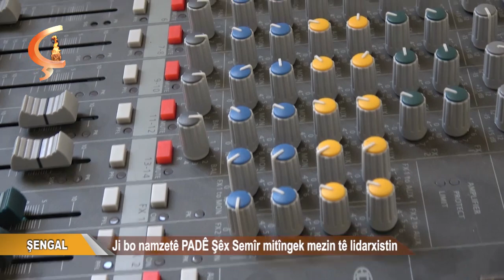ŞENGAL | Ji bo namzetê PADÊ Şêx Semîr mitîngek mezin tê lidarxistin